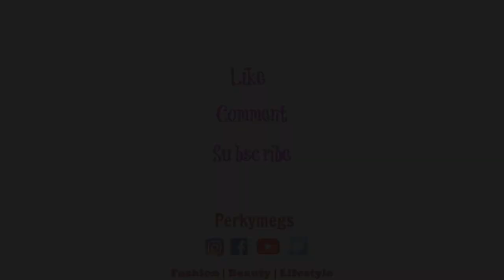8 Things I followed that changed my Life | Positive Habits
8 life changing positive habits that I adopted for happiness and positivity in Life